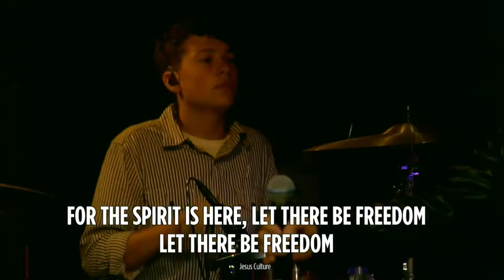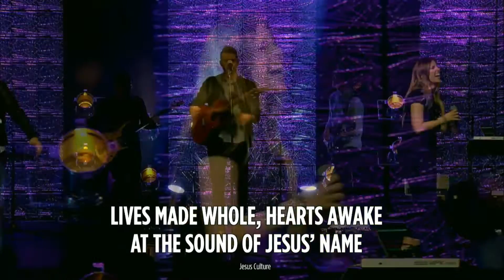Freedom | Jesus Culture | Danielle Rizzutti | Life Fellowship Church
Onde o Espírito do Senhor está, há liberdade, há liberdade.